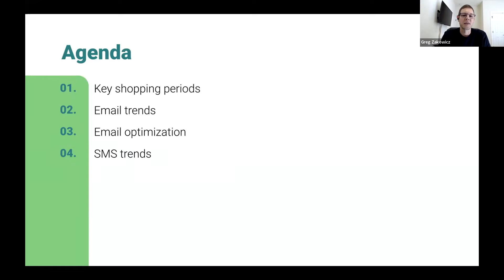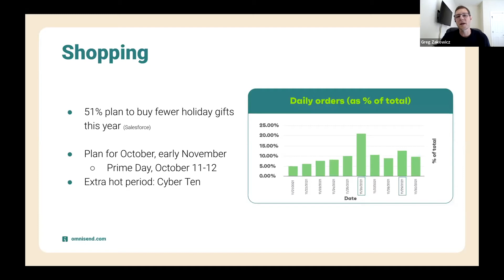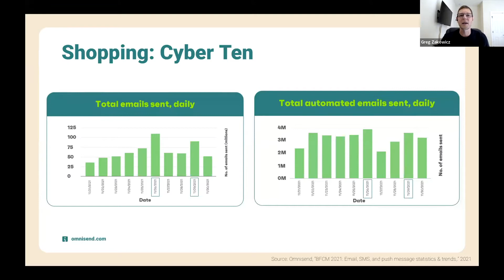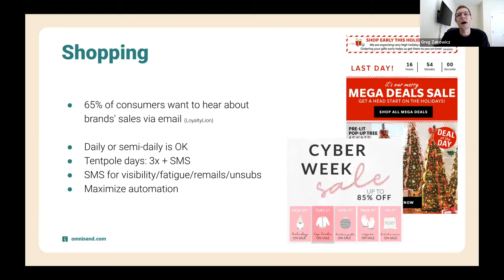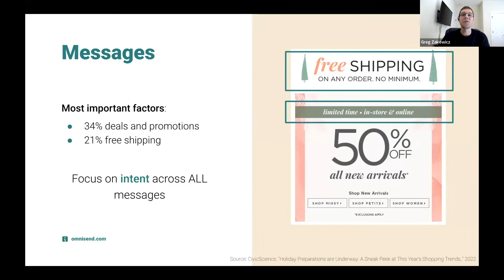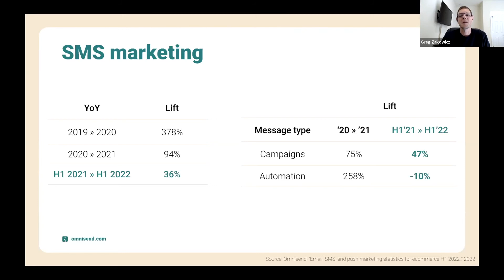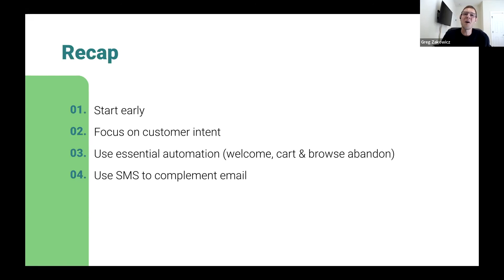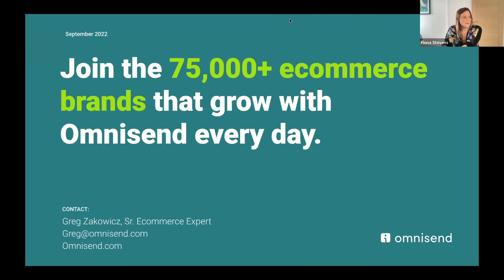The Black Friday Blueprint: Expert Masterclass - Omnisend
Omnisend's Senior Ecommerce Expert, Greg Zakowicz, shares email trends and strategies to maximize BFCM sales. Keep watching for advice that will help you win this holiday season and beyond.

Want to see more Black Friday research?